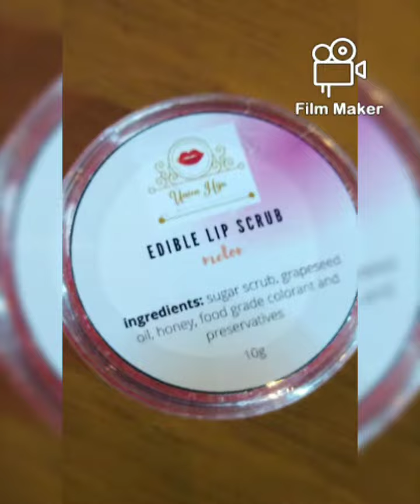Trying the Edible Lipscrub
Pwedeng pwede sa Gusto magPop ang lips and mag red at matanggal anv DrySkin